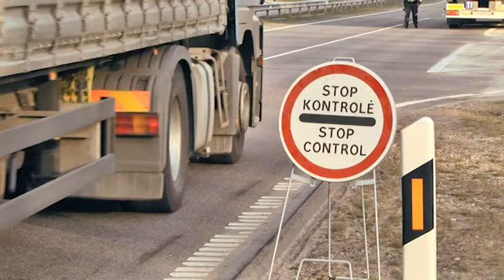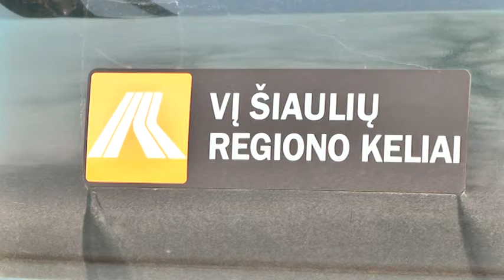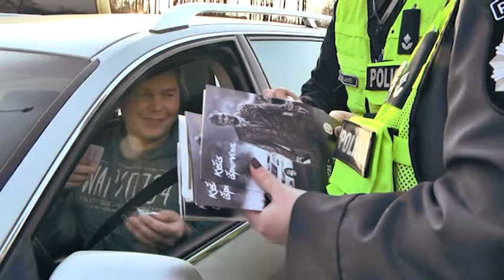Reakcija 2016-04-11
Description